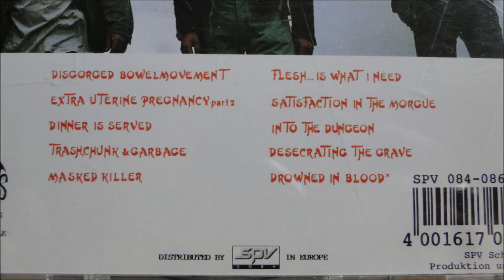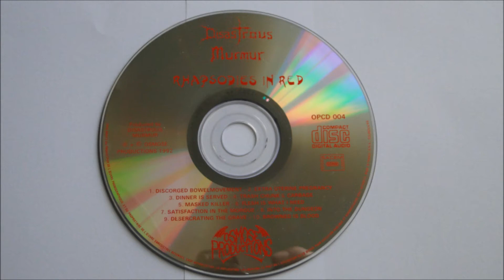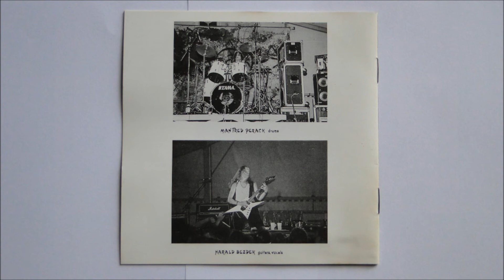Disastrous Murmur - Drowned in Blood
Artist: Disastrous Murmur
Album : Rhapsodies in Red , CD
Track : 10
CD : 1992 Osmose Productions -- OPCD 004